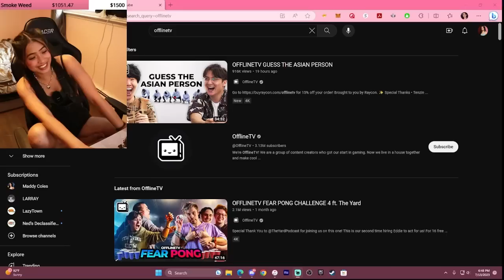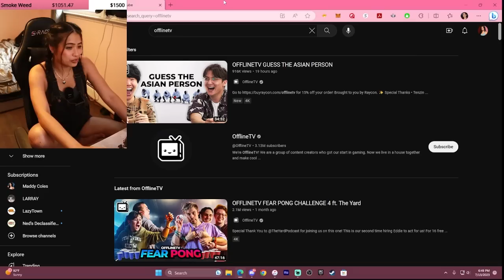I WAS IN OFFLINETV'S GUESS THE ASIAN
Catch Maddy's livestreams on Twitch almost every evening around 7/8pm PST!

Maddy is a variety streamer. She mostly streams Just Chatting, but you can also catch some gaming, IRL, and music streams!

Our community is called The Maddyverse, and her supporters are called Maddyholics. It is a very chill, fun, and open-minded community.